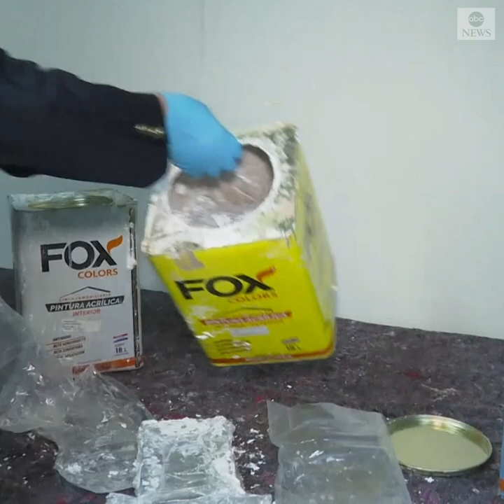German and Dutch authorities make major drug bust worth several billion euros | ABC News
BUSTED: A cross-border investigation across led to a massive drug haul said to be Europe's biggest—with German and Dutch authorities seizing more than 23 tons of cocaine that would have had a street value of several billion euros.